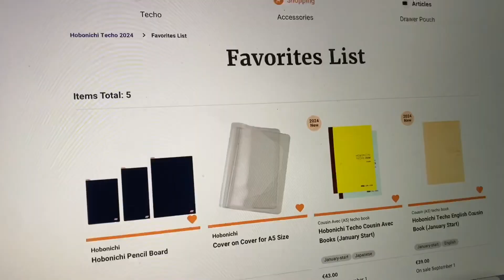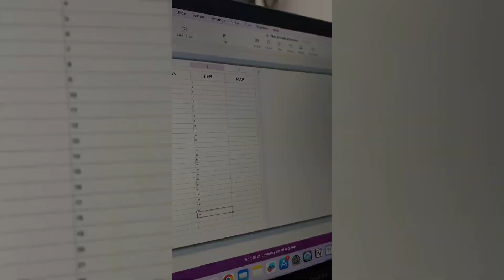Living in Germany | pumpkin spice lattes, BMW welt and homemade dinners 🥘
The best part of this video is the Pumpkin Spice Lattes return to Starbucks! ☕️

I appreciate you taking the time to watch a video about my ordinary life living in Germany.

Moving abroad has not been easy and I’ve been really struggling feeling at home the last few months but these vlogs have allowed me to look at the small moments and appreciate how far I have come and to always chase my dreams.

I hope you can see my dreams and aspirations through these videos and that it also gives you a sense of not being alone!

Remember your mental health is always more important than anything else! 😊

@basicallyciska on Instagram

Music
“Steps” - Andrew Gialanella